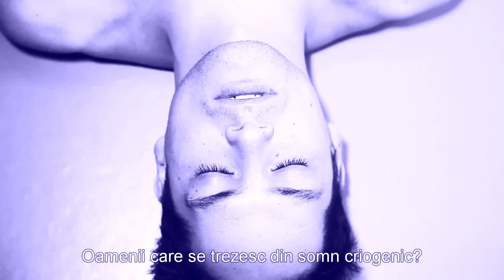Viitorul - cum ar arăta o schimbare de paradigmă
O scurta plimbare in viitor... mai exact prin anul 2112. Filmuletul este despre Ben, care s-a înghețat în 2012, în speranța că odată omenirea ar putua să-l dezghețe și să-i vindece boala.
Și exact așa se întâmplă. În anul 2112, lumea a trecut prin schimbări pozitive masive. Atât tehnologia cât și valorile umane universale au transformat din nou întregul. Banii și proprietățile au dispărut, iar motivațiile fundamentale ale oamenilor nu stau la înălțimea bogăției. Este vorba în primul rând despre experiențele unui om într-o lume fezabil nouă și despre dificultățile cu care se confruntă în trezirea acestei noi realități.